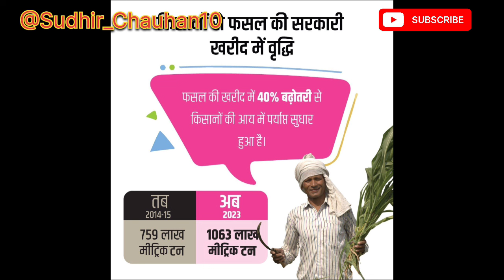केंद्र सरकार से किसानों की मांगें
सड़कों पर कीलें और आंसू गैस के गोले..सिंघु से शंभू बॉर्डर तक
अपनी मांगों को लेकर किसान दोबारा सड़कों पर हैं। शंभू बॉर्डर में किसानों ने घमासान मचाया हुआ है। पुलिस बेरिकेडिंग्स को तहस-नहस कर दिया है। इसके चलते पुलिस ने कई आंदोलनकारियों को हिरासत में ले लिया है। परिस्थिति देखकर ऐसा लग नहीं रहा कि किसान वापस जाएंगे। इस बार किसान अपनी अलग-अलग मांगों को लेकर अड़े हुए हैं।